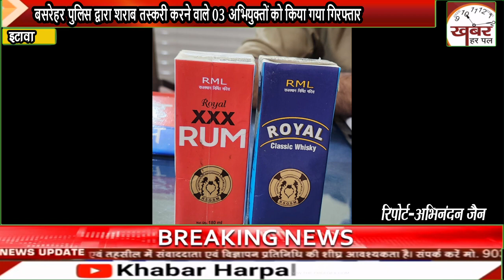बसरेहर पुलिस द्वारा शराब तस्करी करने वाले 03 अभियुक्तों को किया गया गिरफ्तार